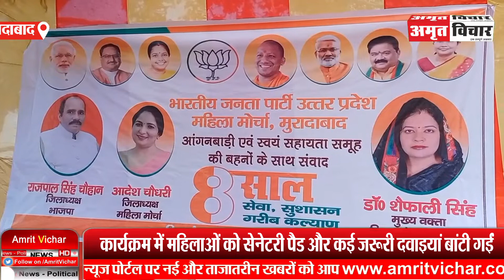मुरादाबाद: डॉ. शेफाली ने गिनाईं केंद्र सरकार की उपलब्धियां, महिलाओं को दी योजनाओं की जानकारी